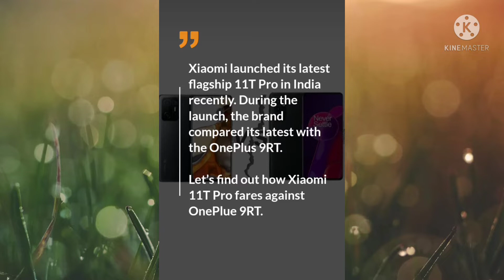oneplus9rt oneplus9rtlaunch oneplus9rtsepcifications xiaomi11tpro❤️ xiaomi11tproantutu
Xiaomi 11T Pro 5g VS OnePlus 9RT | xiaomi mi 11t pro vs oneplus 9rt

xiaomi 11t pro 256gb 8gb ram factory unlocked 6.67" 108mp global
xiaomi 11t pro 5g unlocked
xiaomi 11t pro 5g case